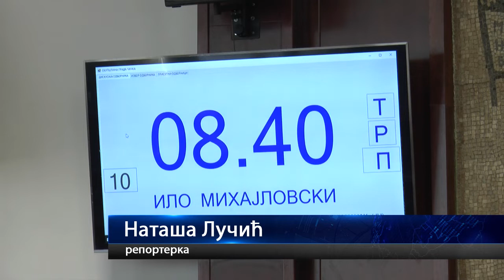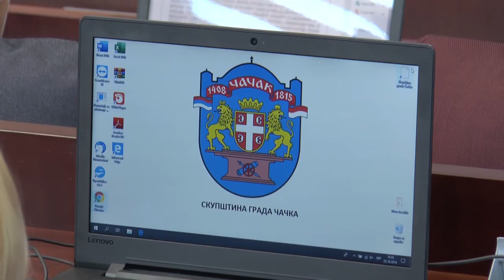25.10.2019. ODRŽANA 31. SEDNICA SKUPŠTINE GRADA ČAČKA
Odbornici Skupštine grada Čačka usvojili su sve predloge koji su se našli na dnevnom redu 31. sednice, a rasprava je trajala oko tri sata.

STUDIO ČAČAK

Adresa: Skadarska 7/3, 32000 Čačak

STUDIO UŽICE